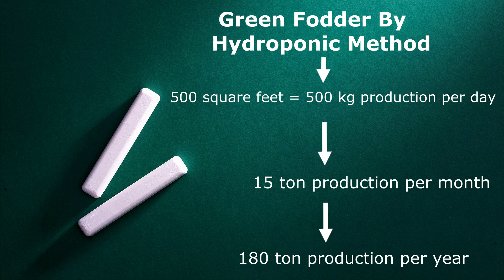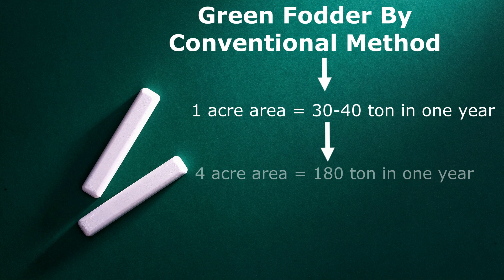Determining the Area Needed for a Successful Hydroponic System.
Hydroponics is a method of growing plants without soil, using nutrient-rich water instead. While hydroponics can save space and resources compared to traditional gardening, it's essential to determine the appropriate area for your hydroponic system to ensure that your plants receive the necessary space, light, and water for optimal growth. This topic will explore the factors that affect the area required for a hydroponic system, including the type of plants, the number of plants, the size of the containers, and the type of hydroponic setup used. By understanding these factors, you can calculate the exact area required for your hydroponic system and make the necessary adjustments to ensure its success.

Our company SCIENTIFIC HYDROPONICS is  basically working in Hydroponic Fodder System since  2011 in INDIA. Mr. ASHWIN SAWANT, who is heading this company has been awarded “KRISHI RATNA PURASKAR” OF MAHARASHTRA (INDIA) for his serious work in “HYDROPONIC FODDER SYSTEM“ and “ ANIMAL HUSBANDARY” in 2015 by SHREE NITIN GADKARI {CABINET MINISTER} . Mr Ashwin Sawant has been passionately training people in hydroponic system since 2014.Thousands of people have used this knowledge to run their hydroponic units successfully. His continuous research work in this field since from 2010 has yielded good results in terms of improving quality fodder at affordable prices. He is on a mission to overcome the challenges people are facing while growing this fodder in different parts of the world. Our company’s main motive is to bring Awareness in Animal Husbandry field regarding the importance of nutritious green fodder required by their Cattle’s, Goats, Sheep’s, Pigs, Rabbits, Turkeys, Country Chickens, Horses and many other animals who depends on this fodder line. Our key focus is on providing
Consultation and Installation of total Turnkey Projects